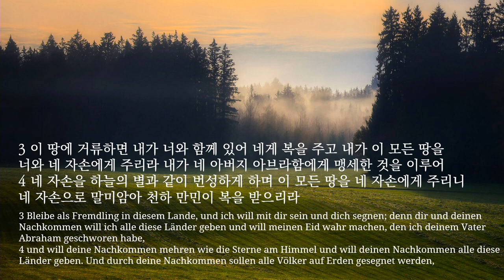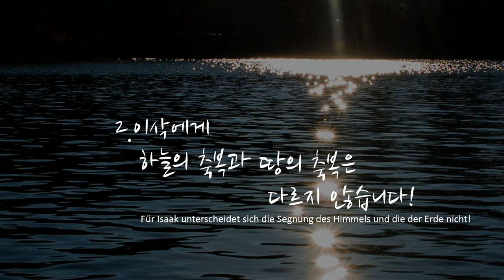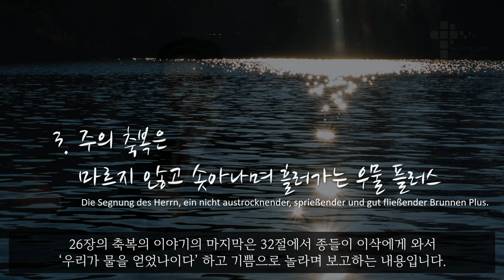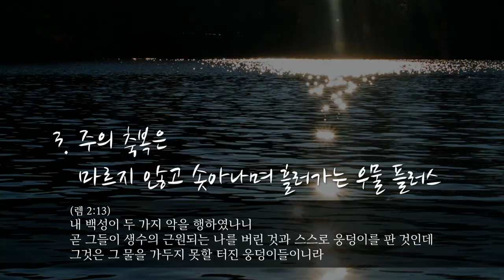(자막) 주일 설교 | 2023.02.19 | 축복 플러스 | 창세기 26장 2~5절 | 이찬규 목사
축복 플러스  (창세기 26장 2~5절)